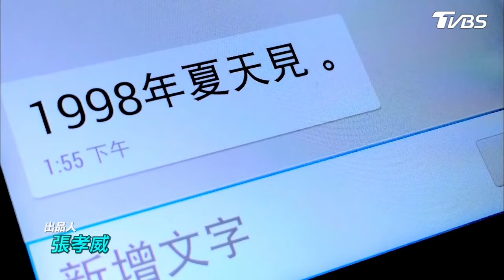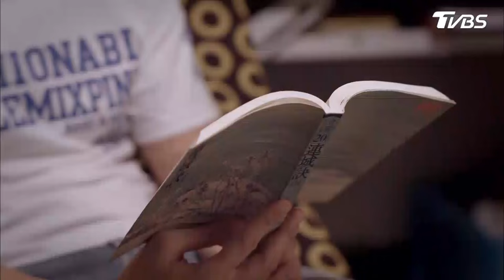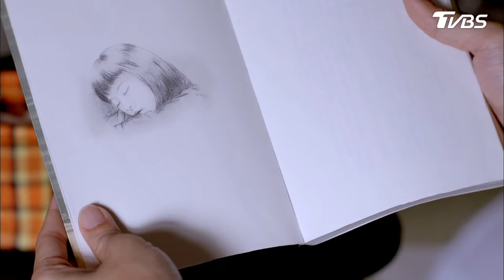[ENG SUB]16個夏天EP3│"戀愛"就是一開房門就能看見他...│The Way We Were TVBS經典頻道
2014年TVBS歡樂台第四部原創概念劇
華劇女神林心如同時擔當女主角及本劇製作人
爆紅片尾神曲{以後別做朋友}周興哲深情獻唱
第50屆電視金鐘獎7項提名，3金鐘獲獎肯定！
♛戲劇節目獎
♛戲劇節目女配角獎
♛戲劇節目導演獎

第二個夏天終於大駕光臨，這一年，是1999年，千禧將至。

這個夏天最重要的事，就是方韋德應拉著麻吉阿慶，半強迫式地加入了唐家妮的好友圈，和瑞瑞、俊杰走在一起。
這五個年輕男女年紀相仿，又是同校的學生（雖然讀的是不同的系），他們有很多的時間碰在一起，青春就是這麼無聊，亂哄哄吵鬧鬧的晃眼一撇，畢業的季節已經抵達了。

本視頻字幕由YouTube端對端譯製平台-WiiTube提供。由Wiitrans研發，獲得YouTube官方和超多YouTuber的信賴。多語種字幕，一站式提供，詳情請見：